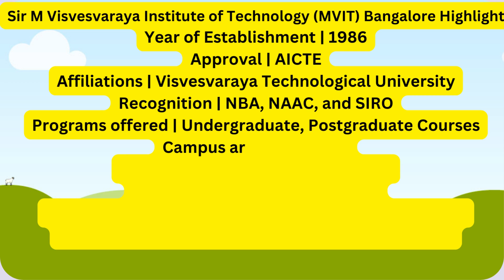7707055155@Sir M Visvesvaraya Institute of Technology (MVIT) Bangalore : Admission 2023,Courses,Fees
Sir M Visvesvaraya Institute of Technology is a reputed institute in Karnataka established by Sri Krishnadevaraya Educational Trust in 1986.

Sir MVIT Key Facts
Sir MVIT is a vast campus of 133 acres.
The institute has 2800 students & over 260 well-experienced faculty members, fully equipped labs (including project labs), and seminar halls.
Candidates applying for B.E should have passed 10+2 with 45%.
Candidates must qualify either K-CET/COMED-K/JEE Mains.
Students belonging to Karnataka can appear for K-CET only, while other Indian students can appear for either of the 3 entrances.
M.Tech admissions are offered to those students who have a bachelor’s degree in Engineering & Technology in a relevant discipline.
Candidates applying for M.Tech must qualify either GATE/PGCET entrance to be eligible for admissions.
For MBA and MCA, selection of candidates are made on the basis of the KMAT/PGCET Score. Candidates applying for MCA must have Mathematics at 10+2 or graduation level for MCA.
2020 Bach Placement was 88% of placements. 439 students out of 501 were selected. Also there were students who received more than one offer for placement.

Sir MVIT offers B.E. programs in 8 specializations namely; Civil, Mechanical, Electrical & Electronics, Electronics & Communication, Computer Science & Engg., Industrial Engineering & Management, Telecommunication, Information Science and Bio Technology and Masters Program with 4 specializations like; Computer Applications, Business Administration, Computer Integrated Manufacturing and Electronics.